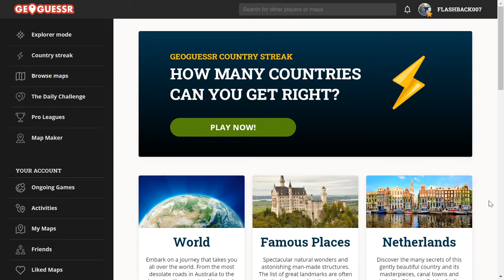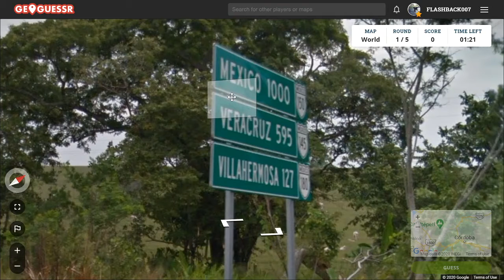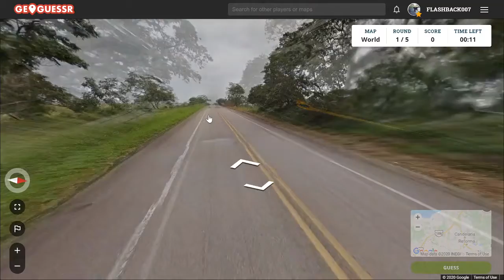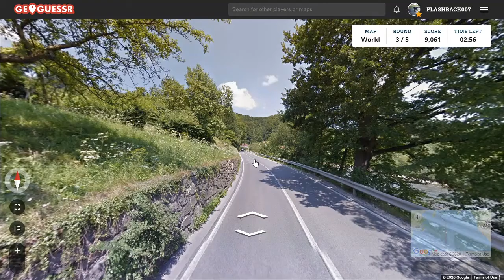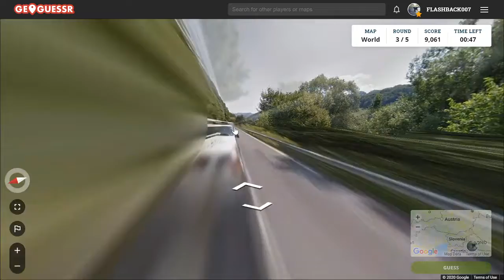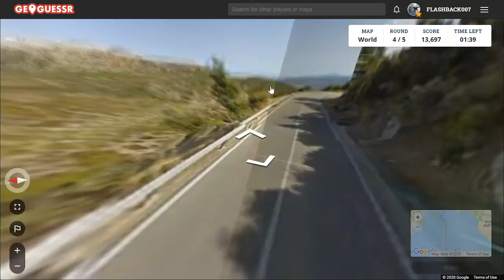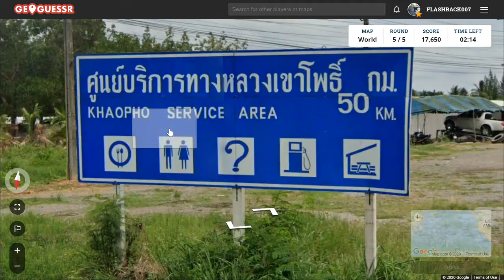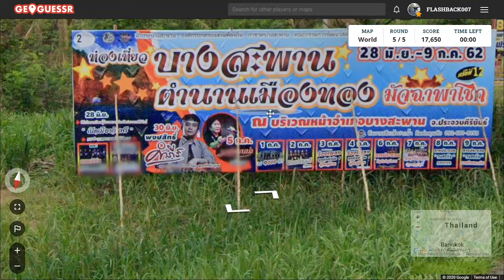GeoGuessr Daily Challenge #531: Vastlopen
Soms loopt het vast op de meest ongelegen momenten